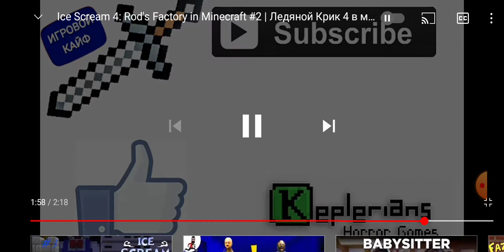Mappa ice cream 4 capitolo